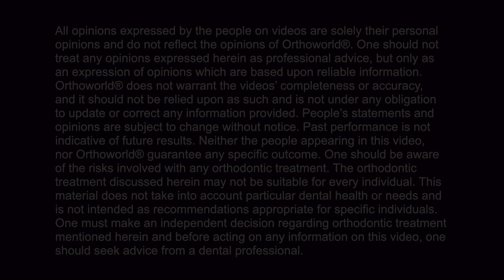Dr. Meera Thunga talks about FASTBRACES® Technology